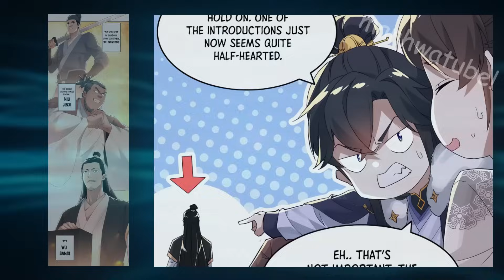[6] Kung ang lokong ito hindi mamamatay katapusan na ng mundo! | Tagalog Manhwa Recap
Kung ang lokong ito hindi mamamatay katapusan na ng mundo! | Tagalog Manhwa Recap